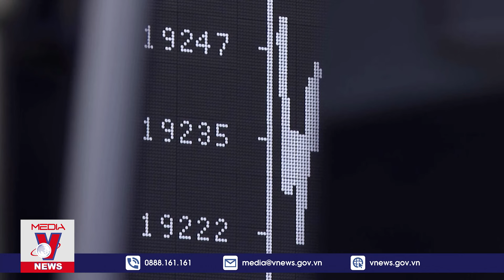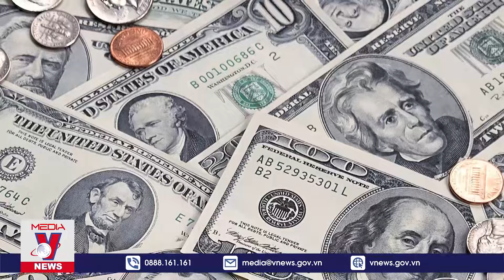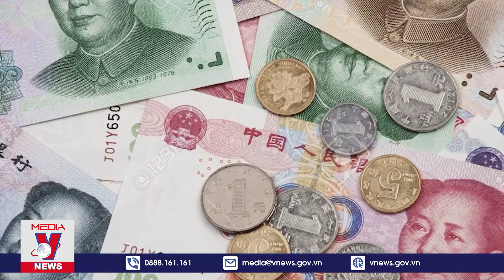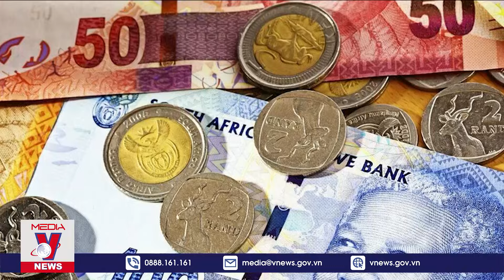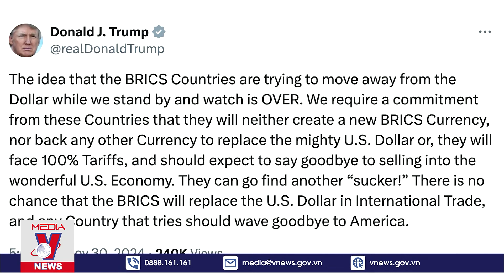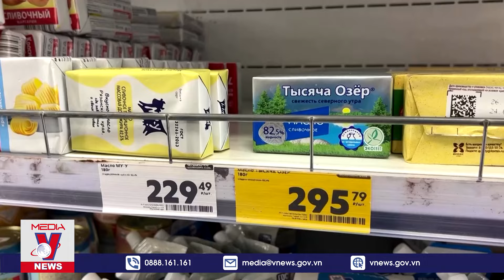Chuyên gia cảnh báo: Ông Trump sẽ 'ra tay' với ai dám hạ bệ vị thế thống trị của đồng USD - VNews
VNews - Tổng thống Donald Trump mới đây đã gây chú ý khi đe dọa áp thuế 100% đối với hàng hóa từ khối BRICS nếu họ thách thức sự thống trị của đồng đô la Mỹ. Tuyên bố này phản ánh lập trường bảo hộ lâu dài của ông và chiến lược sử dụng sức ép kinh tế như đòn bẩy trong quan hệ quốc tế. Chính sách này sẽ ảnh hưởng thế nào đến nền kinh tế toàn cầu và quan hệ Mỹ với các nền kinh tế mới nổi, các nước liên quan sẽ có những động thái đối phó như thế nào?